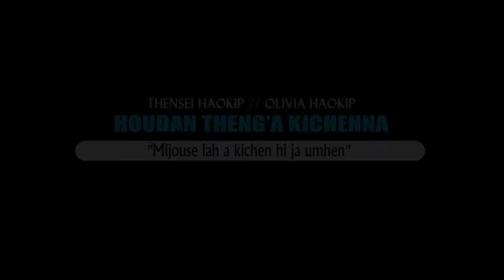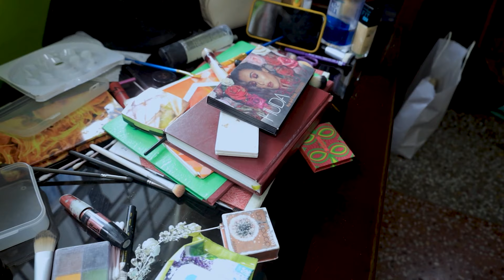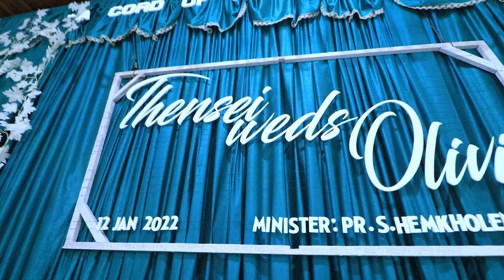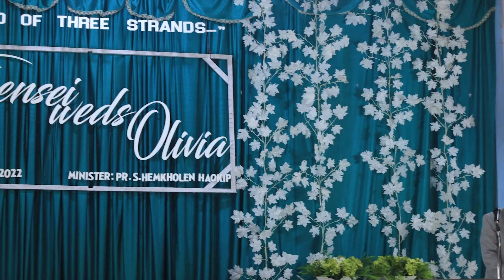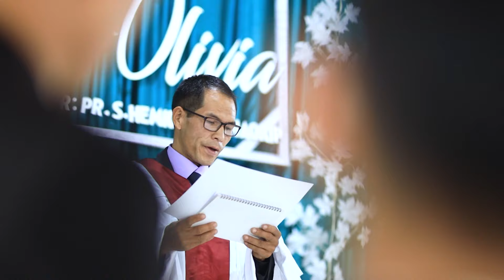THENSEI HAOKIP WEDS OLIVIA HAOKIP // 12th Jan. 2022